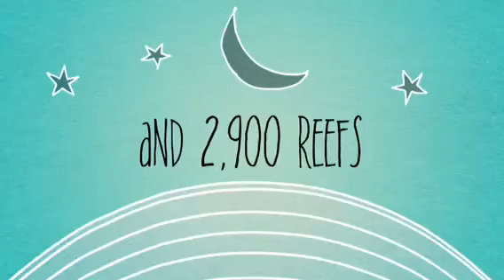The Great Barrier Reef By Lily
Great Barrier Reef Video